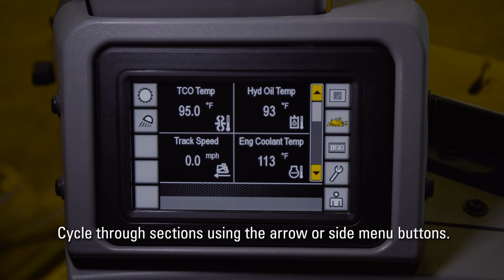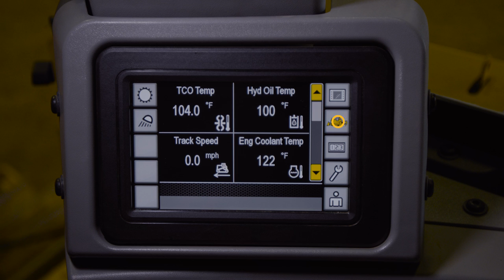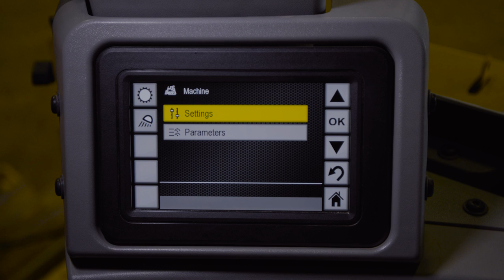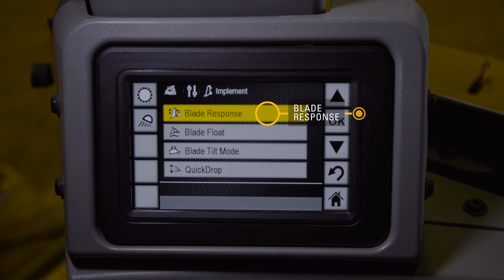More Cat® D8T Dozer Monitor Features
You already know the basics. Learn more functions to get even more from your Cat® D8T Dozer monitor

00:00 Introduction
00:24 Work monitor
00:48 Transmission settings
01:11 Tractor settings
02:01 Implement settings

If you own Cat equipment, there’s a lot to learn about your machine and the products that support it. We’re here to help you stay ahead of service and maintenance intervals. We’ll send offers and information directly to you so that you can keep your machine working at its best.